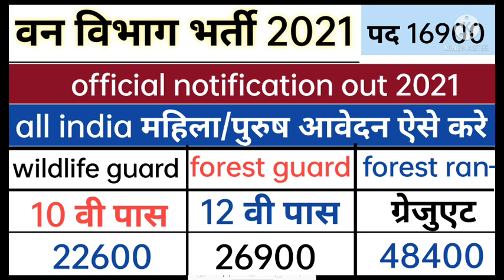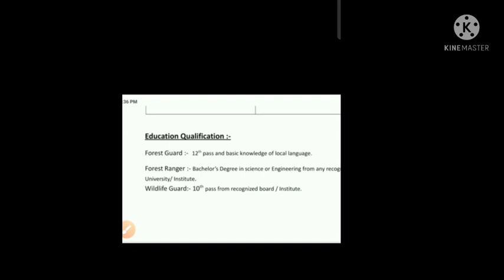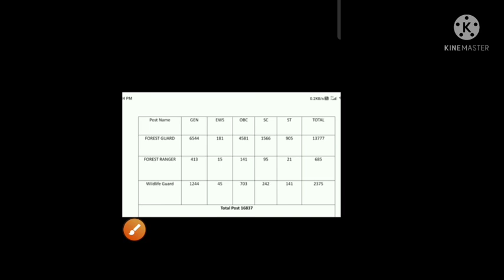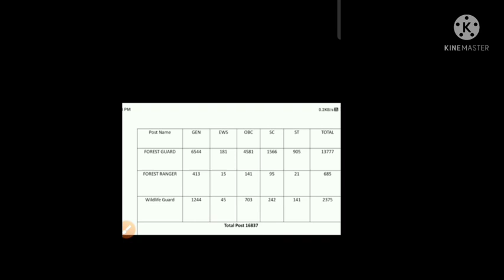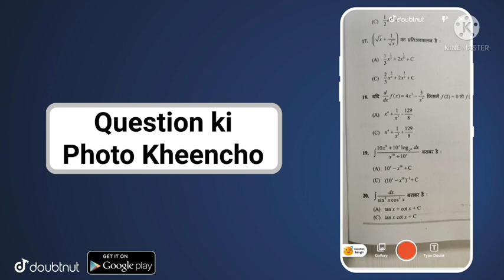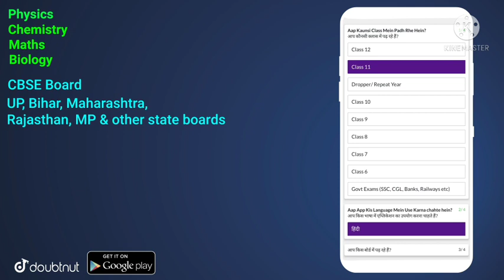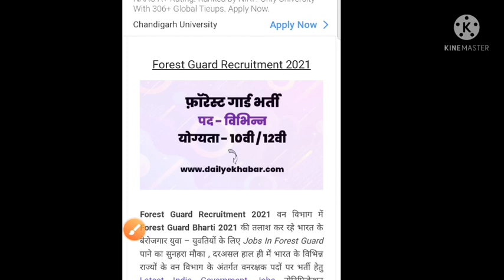वन विभाग भर्ती 2021/van vibhag vacancy 2021/new vacancy 2021/sarkari naukri 2021/van vibhag vacancy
वन विभाग भर्ती 2021 | van vibhag vacancy 2021 | new vacancy 2021 | sarkari naukari 2021 |
जल विभाग भर्ती 2021 | phed recruitment 2021 | new vacancy 2021 | sarkari naukari 2021 | jalvibhag​
नगर निगम भर्ती 2021 | municipal corporation bharti 2021 | new vacancy 2021 | sarkari naukari 2021

forest guard & ranger recruitment 2021 | new vacancy 2021, sarkari naukri 2020 | govt jobs 2021 Rajasthan Forest Guard (vanpal & Vanrakshak) Vacancy job Bharti Recruitment 2021 Notification Exam Pattern, Selection Process, Syllabus, Salary, Answer Key, Exam Date, Admit Card Rajasthan Forest Guard Vacancy 2020 राजस्थान वनपाल एवं वनरक्षक भर्ती 2020 RSMSSB Forest Guard Job 2021 RSMSSB Rajasthan Recruitment 2021 for 1128 Posts of Forester & Forest Guard RSMSSB Forester Apply Online 2021 How to Apply for RSMSSB Forester & Forest Guard 2021 Job Vacancy, RSMSSB Recruitment 2020-21, RSMSSB Recruitment 2021 Eligibility Criteria, RSMSSB Rajasthan Forest Guard Education Qualification, RSMSSB Rajasthan Forest Guard Age Limit, RSMSSB Forest Guard Salary Details, RSMSSB Forest Guard Selection Process RSMSSB Rajasthan Forest Guard Bharti Online Form 2021 forestguardvacancy2021​​ newvacancy2021​​ vanvibhagvacancy2021​​ sarkarinaukri2021​​ govtjobportals​​ anganwadi​​ panchayatirajvibhag​​ ग्रामपंचायतभर्ती​​ सर्वशिक्षाअभियानभर्ती2021​​ ग्रामरोजगारसेवकभर्ती​​ ग्रामसहायकभर्ती​​ grampanchayatbharti2021​​ gramsevakbharti2021​​ panchaytirajvibhagbharti2021​​ पंचायतीराजविभागभर्ती20201​​ newvacancy2021​​ sarkarinaukari2021​​ आंगनवाड़ीसुपरवाइजर​​ govtjobportals​​ वन विभाग भर्ती 2020 Apply online form / forest guard vacancy 2020 / Anganwadi​​ / Govt job 2021 सर्वशिक्षाअभियानभर्ती2021​​ आंगनवाडीभर्ती2021​​ assam forest guard, hp forest guard, himachal pradesh forest guard 2021, hp forest guard 2020, forest guard recruitment 2020 forest guard recruitment 2020 odisha forest guard vacancy 2021 hp forest guard recruitment 2020 karnataka forest guard recruitment 2020 maharashtra forest department recruitment 2021 forest guard recruitment 2021 west bengal forest guard vacancy online application Recruitment News Govtjobs Govt Jobs Job Naukri Sarkari Latest New Update Notification Education Career Vacancy Vigyapti Rajasthan RPSC Forest Department ACF Forest Range. Officer Forest Range Officer Recruitment 2018 Govt Jobs Assistant ForestGuard​​ Guard Latest Govt Jobs sarkariNaukri​​ 2021 Sarkari Naukri Govt Jobs Free Job Alert Government Jobs gvtjob.com How to get Government job Forest Guard. Recruitment 2021 Jobs in Karnataka Jobs all Over India Deputy Range Forest Officers Forest Guards Latest May Jobs How to get jobs in India Latest jobs Jobs openings All Over India 10th pass Jobs 12th Pass jobs Latest jobs, forest guard recruitment 2021 odisha forest guard vacancy 2020 hp forest guard recruitment 2021 karnataka forest guard recruitment 2020 maharashtra forest department recruitment 2021 forest guard recruitment 2020 west bengal forest guard vacancy online application, sarkari naukri, सर्व शिक्षा अभियान भर्ती 2020, sarva siksha abhiyan bharti 2020, anganwadi bharti 2020, anganwadi vacancy 2020, Disclaimer: This is just a recruitment information video for youth. The name, logo and properties mentioned in the video are proprietary property of the respective government organizations. 'Sarkari Job News' is in no way responsible for any liability arising out of the contents/text of these information. govtjob portals forest guard vacancy 2020 | new vacancy 2020 | van vibhag vacancy 2020 | sarkari naukari | govt job सर्व शिक्षा अभियान भर्ती 2021 Apply Online / No Exam / 8th Pass /Sarva Siksha Abiyaan Bharti 2021 / सर्व शिक्षा अभियान भर्ती 2021 Apply Online / Anganwadi​​ Supervisor​​ /Sarva Siksha Abiyaan Bharti 2021 govtjob portals Topic:- ग्राम पंचायत भर्ती 2021 सर्व शिक्षा अभियान भर्ती 2021 ग्राम रोजगार सेवक भर्ती ग्राम सहायक भर्ती gram panchayat bharti 2021 gram sevak bharti 2021 panchaytiraj vibhag bharti 2021 पंचायतीराज विभाग भर्ती 2021 new vacancy 2021 sarkari naukari 2021 आंगनवाड़ी सुपरवाइजर
SEE VIDEO